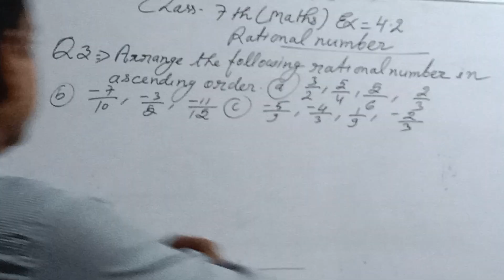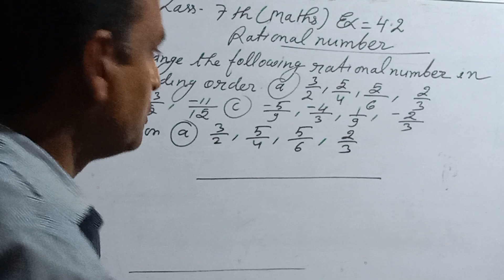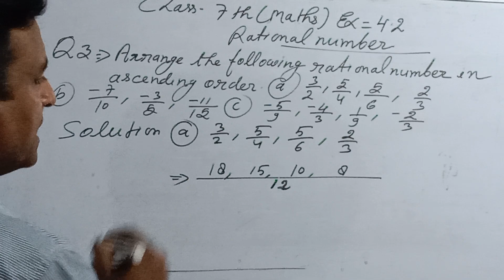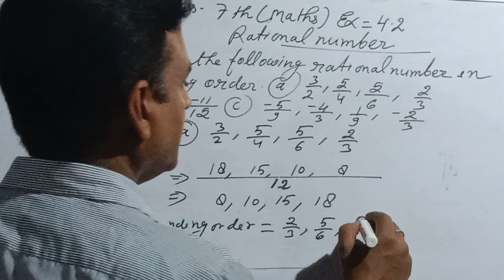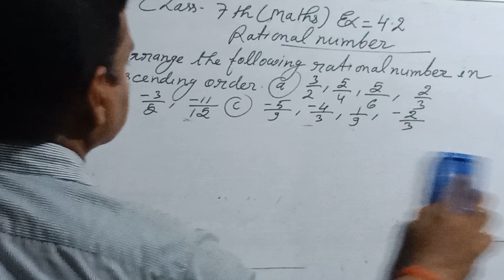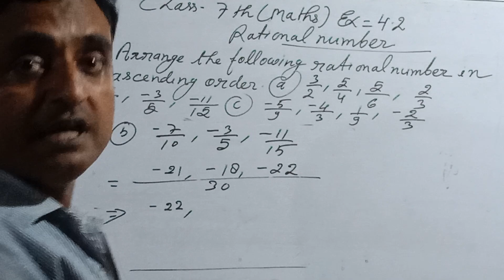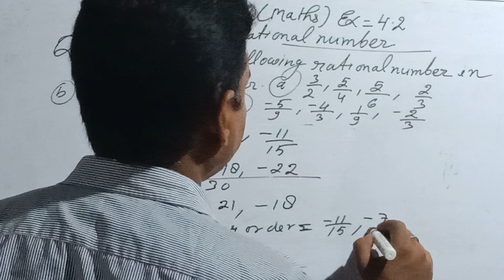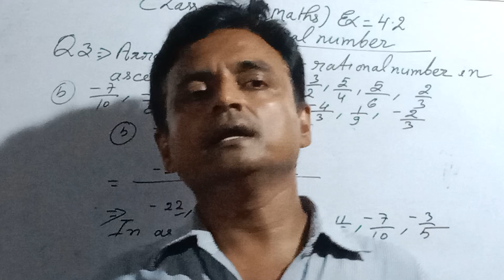[class 7] Math Exercise 4.2 ka Q.3 Rational number ✍️